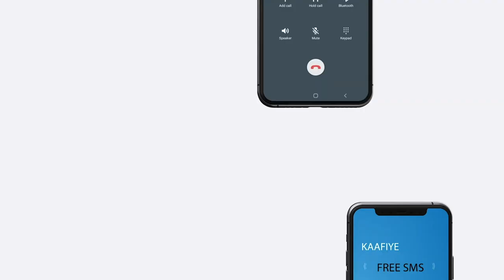doorashadii Guddoomiye ku xigeenka aqalka sare oo lagu kala dareeray